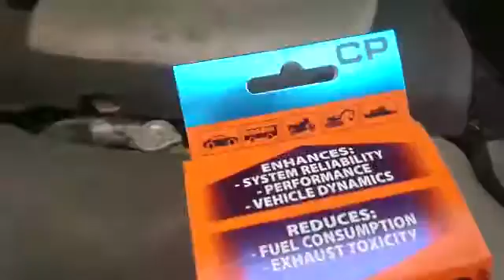نانو سيراميك 0559812404 - 0546142407 - 0505784408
جدد محرك سيارتك مع منتجات النانو سيراميك الثوريه